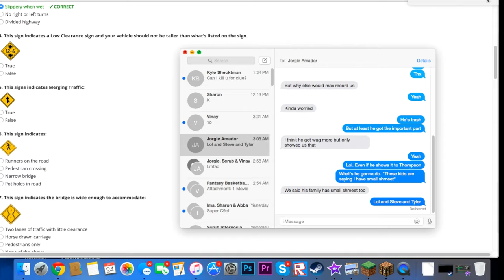Minecraft: Treasure Wars #1 (Factions)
Skype Me►► DrLoopHoleYT